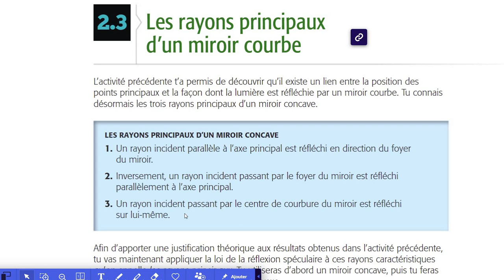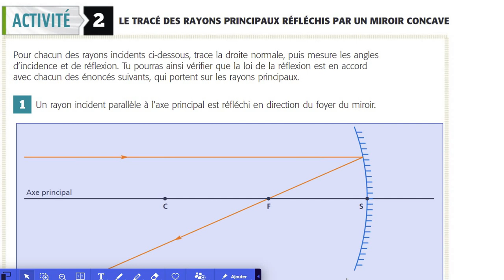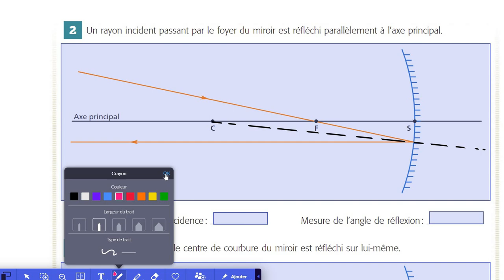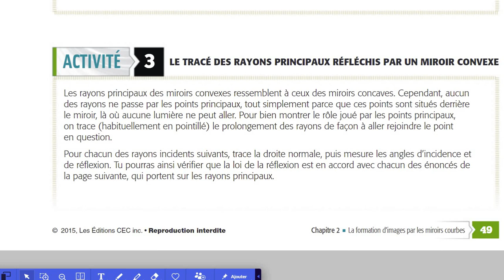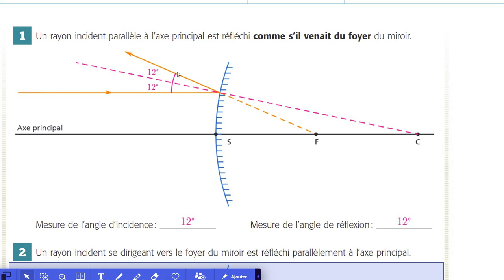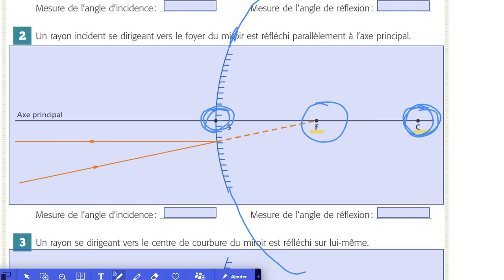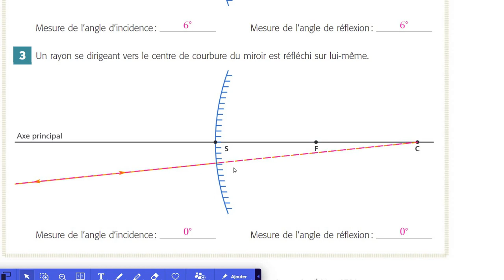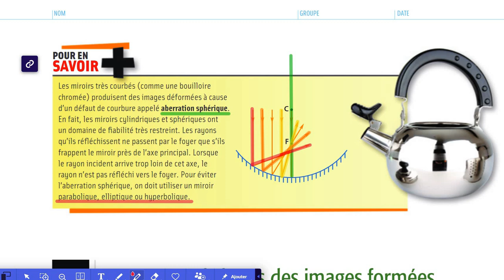2.3 - Les rayons principaux d'un miroir courbe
Dans cette vidéo, nous présentons les trois rayons principaux des miroirs courbes et expliquons comment les tracer, à la fois pour les miroirs concaves et convexes.